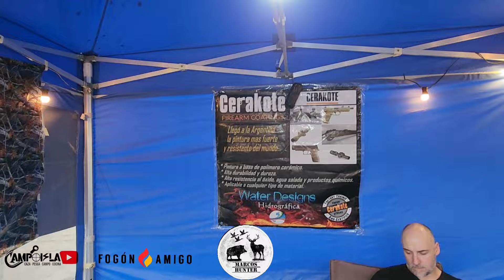MIRA TODO LO QUE VIMOS!!!! encuentro de cazadores y tiradores 2024 , sastre santa fe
hola amigos en este video les comparto un poco de lo que fue el segundo encuentro de cazadores y tiradores  en sastre santa fe, espero les guste mis saludos,